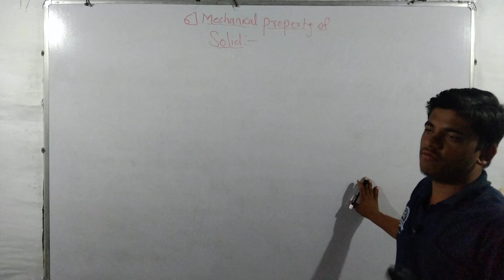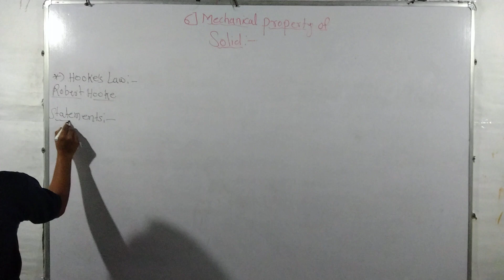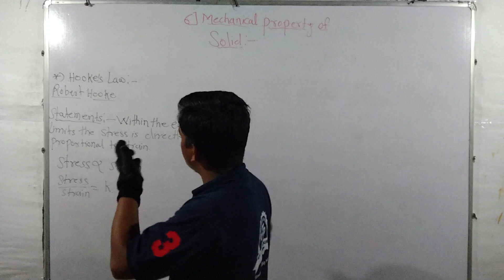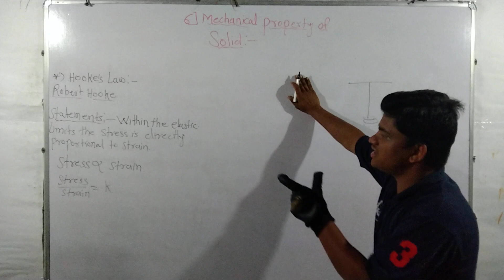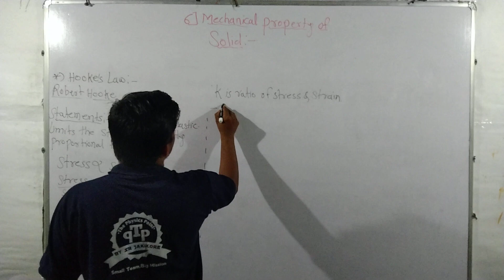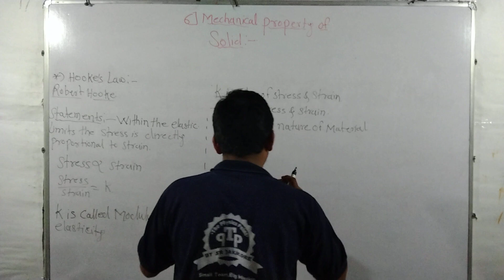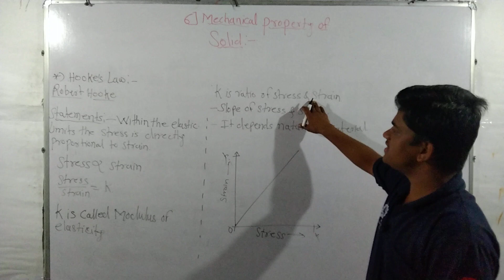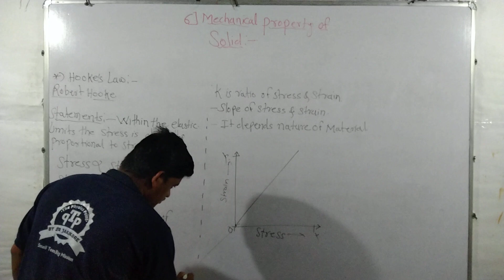Hooke's Law | Modulus of Elasticity | Mechanical Property of solids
THE_ PHYSICS_POINT
within the elastic limit the stress is directly proportional to strain is called hooke's Law

11th & 12th physics